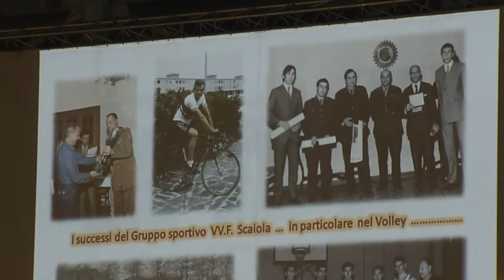Il volo di Babbo Natale (Mantova, 23/12/2015)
I Vigili del Fuoco, Unicef e Babbo Natale dalla torre dell'orologio hanno portato a tutti i mantovani gli auguri di Buone Feste. Video realizzato dalla WebTV "Mantova.TV", solo su Internet al sito